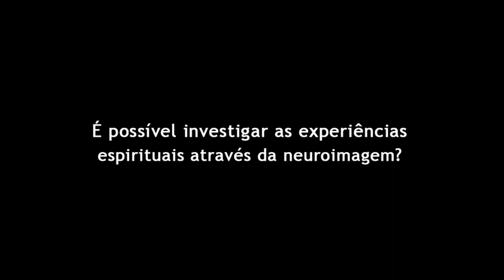Pesquisas de neuroimagem em experiências espirituais / Neuroimaging studies in spiritual experiences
É possível investigar as experiências espirituais através da neuroimagem?
Quais experiências espirituais são preferencialmente investigadas via neuroimagem?
O NUPES já colaborou em estudos na área de neuroimagem e experiências espirituais? Que resultados foram encontrados?

Is it possible to investigate spiritual experiences using neuroimaging?
Which spiritual experiences have been most investigated through neuroimaging?
Has NUPES collaborated in neuroimaging studies in spiritual experiences? What has been found?

A. Ghinato Mainieri é psicóloga e pesquisadora do NUPES-UFJF, doutorado com ênfase em neuroimagem funcional (RWTH Aachen University, Alemanha). Bolsista Jovem Talento do Programa Ciência sem Fronteiras, Brasil (CAPES).

A. Ghinato Mainieri is psychologist and researcher from NUPES-UFJF (Brazil), PhD in functional neuroimaging (RWTH Aachen University, Germany). Research Fellow Jovem Talento, Science without Borders Program, Brazil (CAPES).

Para saber mais/ To know more:
- Peres, J. F. P. & Newberg, A. (2013). Neuroimagem e mediunidade: uma promissora linha de pesquisa / Neuroimaging and mediumship: a promising research line. Rev. psiquiatr. clín.; 40(6); 225-232 h

- Peres, J. F. P., Moreira-Almeida, A., Caixeta, L., Leão, F. & Newberg, A. (2012). Neuroimaging during Trance State: A Contribution to the Study of Dissociation. Plos One, 7 (11), e49360

- Peres, J. F. P., Moreira-Almeida, A., Caixeta, L., Leão, F. & Newberg, A. (2013). Neuroimagem durante estado de transe: uma contribuição ao estudo da dissociação
Revista Inovação!Brasileiros 7, fev-mar

Veja mais vídeos/ see more videos at TV NUPES